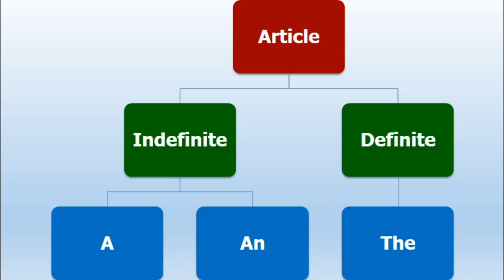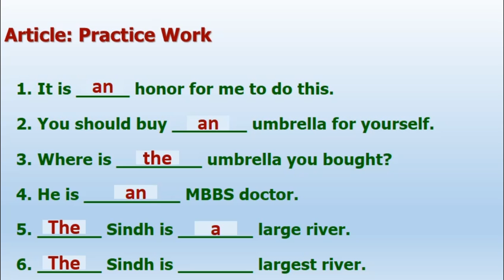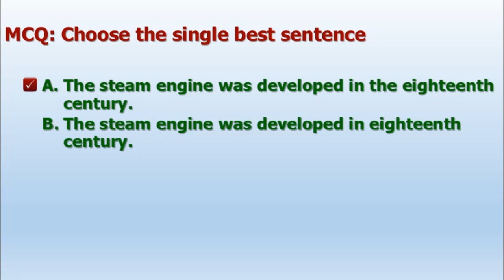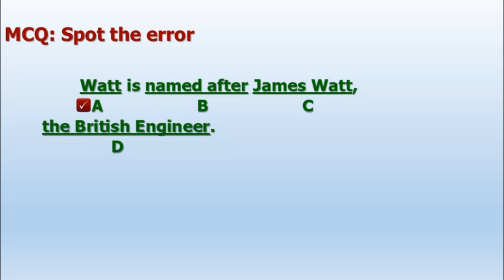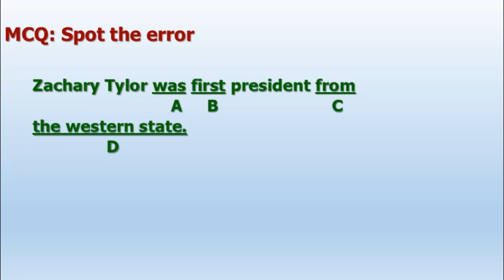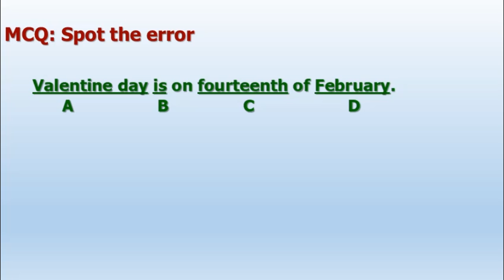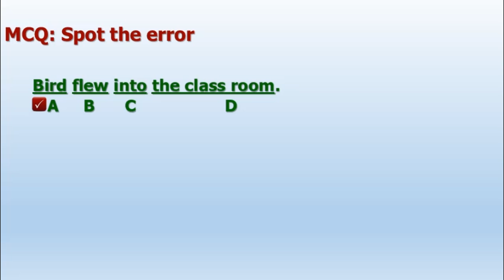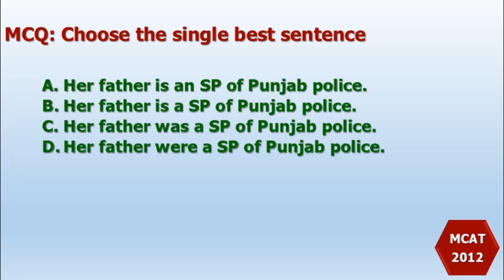ARTICLE (A, AN,THE) @ LEARN WITH NAUMAN